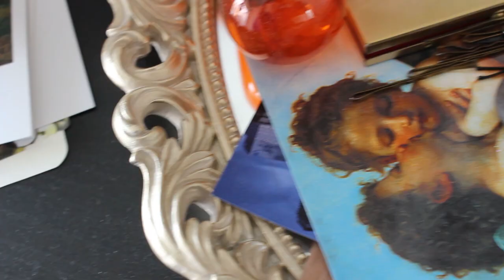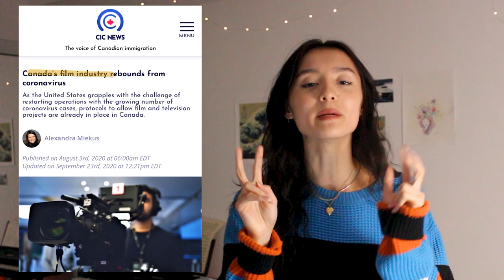Undecided about school? Here are some things to keep in mind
This video is part of a new series called “Extra Credit,” in which Emma Zuck shares student experiences beyond the brochures - saving you all the Google searching, one video at a time. In this episode, Emma offers her insight into how to choose the right major in college or university - and whether or not post-secondary is right for you at all.